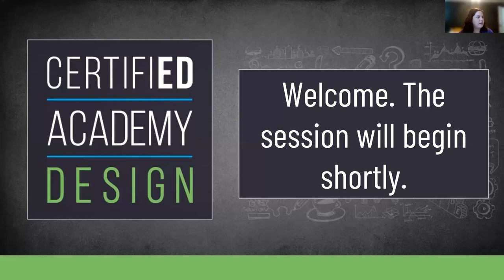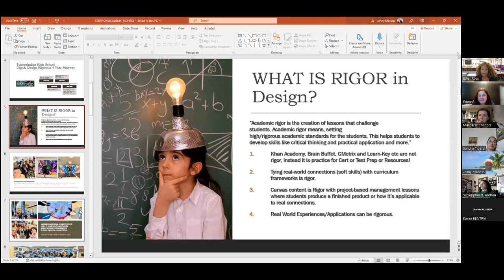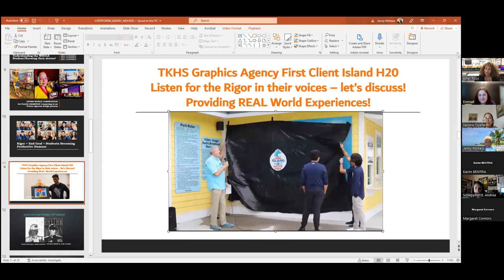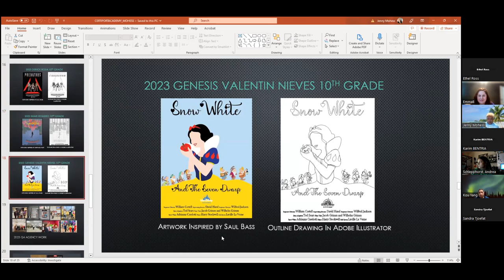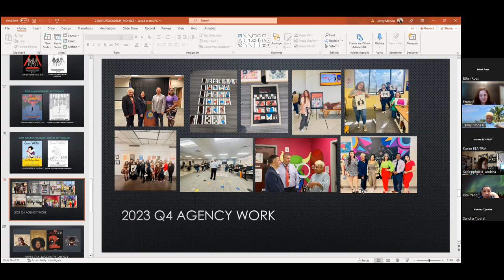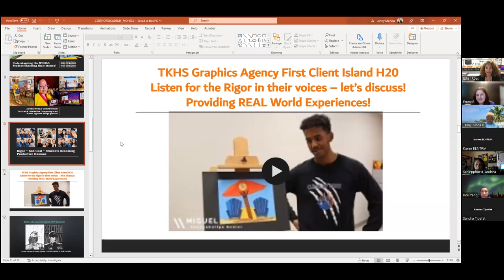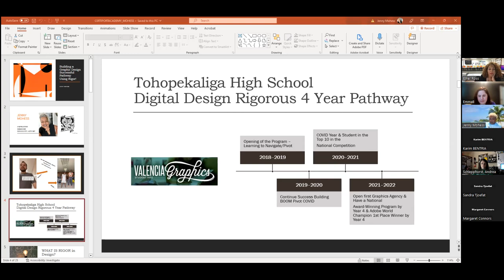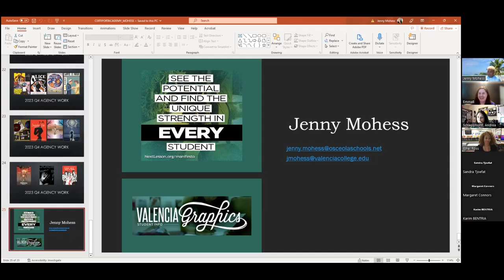CERTIFIED Academy: Design- Practical Advice for Teaching Graphic Design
What you need for your classroom depends on the type of design you teach. In this special virtual breakout, we gathered to collaborate with and learn from educators who teach graphic design. Get advice from graphic design veteran, Jenny Mohess.

Learn how to prepare students for careers in graphic design with Adobe Certified Professional certification.

Want to prepare students for the Adobe Certified Professional Championship? Get advice from Jenny on the CERTIFIED Podcast

Join us for future CERTIFIED Academy: Design sessions by registering

Don't miss your chance to register for our annual CERTIFIED Educator's Conference